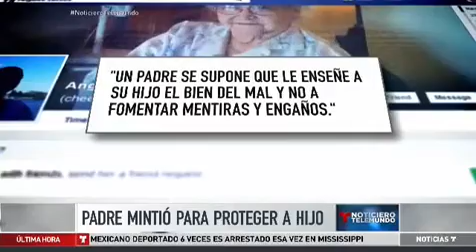Video: Padre fue a la cárcel por crimen de su hijo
SegÃºn familiares, el padre se enterÃ³ de que su hijo andaba en malos pasos, y decidiÃ³ contar la verdad.